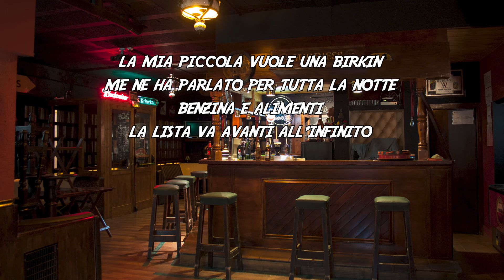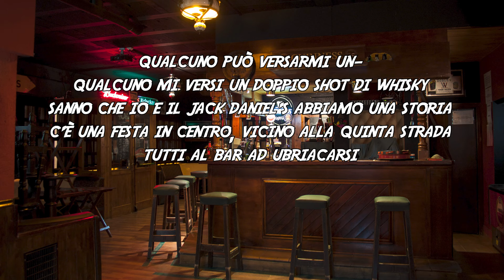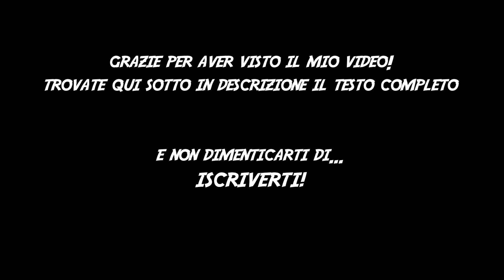Shaboozey - A Bar Song (Tipsy) TRADUZIONE ITA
Ecco a voi il video con la traduzione della nuovissima canzone "A Bar Song (Tipsy)" di @Shaboozey
E voi? Con chi andate a bere al bar?
Ditemi il vostro drink o birra preferita!!

La mia piccola vuole una Birkin, me ne ha parlato per tutta la notte
benzina e alimenti, la lista va avanti all'infinito
questo dalle 9 alle 5 non funziona, perchè diavolo lavoro così tanto?
Non posso preoccuparmi dei miei problemi, non posso portarmeli quando me ne sarò andato.

Primo, ecco che arriva secondo, il terzo e il quarto,
ditegli "Portate un altro giro", ce ne servono molti altri
Due che salgono sul tavolo, non ha bisogno di una pista da ballo
Oh mio, buon Dio.

Qualcuno mi versi un doppio shot di whisky,
sanno che io e il Jack Daniel's abbiamo una storia,
c'è una festa in centro, vicino alla quinta strada,
tutti al bar ad ubriacarsi,

Sono stato ubriaco da quando me ne sono andato, non cambierò per un assegno,
dillo a mia madre, non me ne dimentico,
mi sono svegliato ubriaco alle 10 del mattino, ma faremo di nuovo questa cosa
Dì alla tua ragazza di portare un'amica

quando arriviamo alla fine e ci buttano fuori dal locale,
ora è un po' tardi ma le signore ne vogliono ancora,

Qualcuno può versarmi un doppio shot di whisky,
sul fondo della bottiglia ma mi mancheranno,